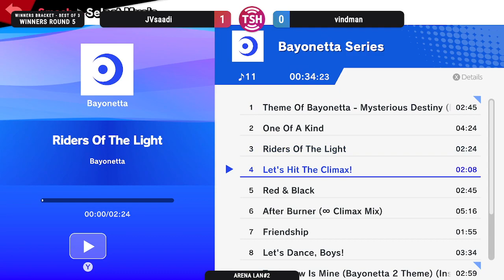Arena LAN #2 - SIL | JVsaadi vs Windman - Winners Round 2